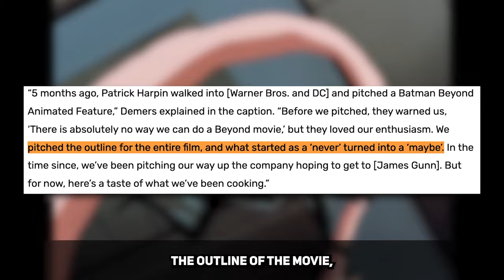Why The Batman Beyond Movie Got Cancelled TWICE?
The Batman Beyond Movie, but why? Let's find out!